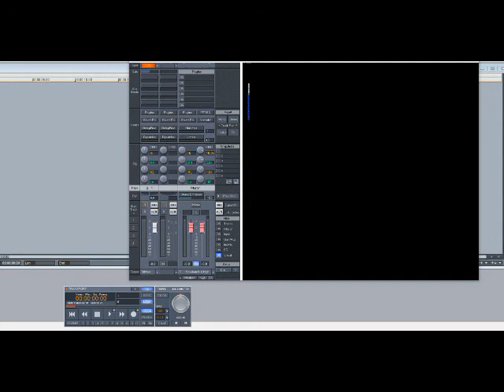The Love Unlimited Orchestra – Barry’s Love (Part 1) (Slowed Down)